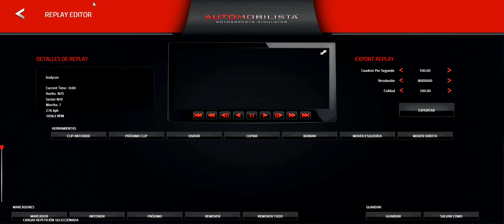Automobilista F1FANATIC BARCELONA Vuelta 1.19.211 F1 2018